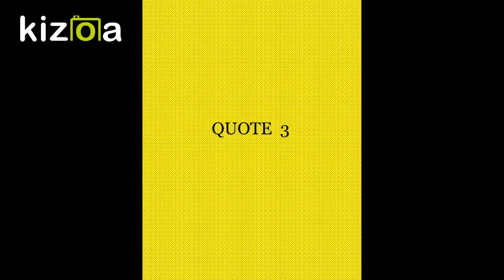3. Quote: Little brooks make great rivers. Sayings - Proverbs - Cite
This video is an explanation of the meaning of a French proverb.